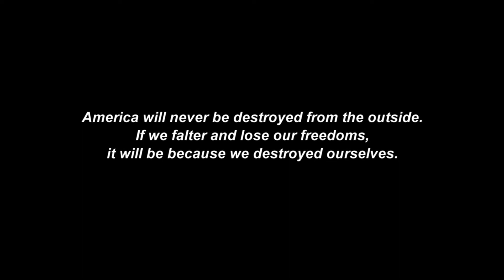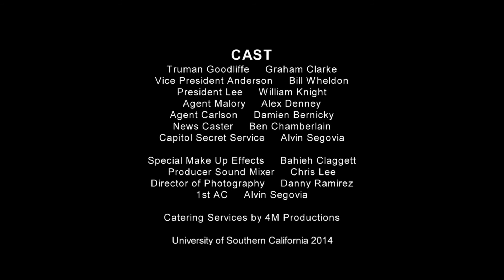My 2nd Student Film + How to think BIG in your stories!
My second film from USC film school and why it's so important to think BIG in making your stories, despite what your budgets are.